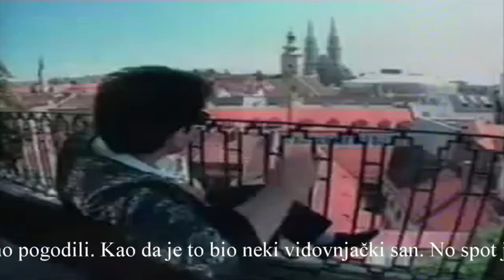Glazbeni Intermezzo: Željko Pervan - Serbus Dragi Zagreb Moj [1989] █▬█ █ ▀█▀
To je bio proročanski spot. Sve smo točno pogodili. Kao da je to bio neki vidovnjački san - govori Željko Pervan dok u prostorijama Jadran filma treći put gledamo legendarni spot “Serbus Zagreb” u kojemu tada mladi Pervan ismijava najezdu folka u Zagrebu.

Ovih dana navršit će se dvadeset godina otkako je snimljen spot koji je i dalje jedan od najpopularnijih domaćih spotova ikad - jednako je smiješan onima koji ga gledaju prvi ili stoti put.

No spot je, što priznaju i njegovi autori Pervan i Vinko Grubišić, svojevrsno ogledalo današnjeg društva u Zagrebu. Scene glavnog lika mogu se poistovjetiti s raznim ispadima poznatih osoba, koje smo imali priliku vidjeti proteklih godina. Jedna od prvih scena u spotu, kada noć postaje dan, a melodija iz starog, originalnog zvuka prelazi u folk verziju, neodoljivo podsjeća na Zdravka Mamića na Plesu.

Od parodije do stvarnosti

Pervan na terasi Glavnog kolodvora prvo pokazuje grčevito šake, da bi odmah zatim samodopadno plesao na narodnu muziku. Nekoliko godina poslije, nakon Dinamove pobjede nad Ajaxom, Mamić je slično učinio u zračnoj luci Pleso. Prvo je pokazivao šake okupljenim navijačima (pardon - jugonostalgičarima, kako ih je pogrdno nazvao, da bi godinu kasnije i sebe takvim predstavio, ali u pozitivnom smislu), a zatim otišao nekoliko koraka dalje i s jednakim smiješkom, skidajući se i vrteći majicu u rukama, zaplesao na narodnjak Miroslava Ilića.

U jednoj od sljedećih scena Pervan pjeva ispred Dolca, izgovarajući neki iskrivljeni “kaj”. Danas je ispred Dolca takav “kaj” potpuno normalan jer ga kumice i prolaznici redovno čuju od gradonačelnika Milana Bandića koji tu riječ ne može ne izreći dok priča o svojoj najdražoj tržnici.

&nbsp;Nakon Dolca, Pervan je u društvu trojice momaka u šestinskim narodnim nošnjama (među njima su Zuhrai Grubišić). Na jednoj slici iz 2005. godine Bandić je također okružen ljudima u šestinskim narodnim nošnjama. U jednoj drugoj sceni Pervan pije žestoko piće i ne skida pogled s triju plesačica odjevenih u stilu animir-dama.

Zagrebački pročelnik za zdravstvo Zvonimir Šostarprije dvije godine našao se usred afere kad su objavljene fotografije striptizete koja mu pleše u krilu, dok mu na uho svira ciganski orkestar. Svaka podudarnost je, naravno, slučajna.

- Ne brine mene toliko što se u tim spotovima vide ti silni Mamići, Bandići i ostali, nego me brine što mlada generacija ima iste takve društvene sudove koji su ismijani u spotu - dodao je Pervan na naše opservacije.

Ideju dobio na svadbi

Taj uradak je Vinku Grubišiću bio prvi videospot, a za njega i danas kaže da je to najbolje djelo koje je u životu napravio. Snimljen je početkom 1989. godine, a ideja o njemu je potekla u Zagorju nakon jednog vjenčanja.

- S obzirom na to nesretno doba prepuno šunda i kiča, ja sam pokušavao zaraditi dodatni novac tako što sam slikao i snimao vjenčanja. Na jednom od njih, koje je bilo u samom srcu Zagorja, primijetio sam da je u džuboksu od 100 pjesama, njih 98 imalo tadašnje prizvuke narodnjaka. Budući da je Željko već 1987. godine na koncertu u Domu sportova sjajno otpjevao folk verziju brojalice ‘En-ten-tini’, odlučili smo napraviti parodiju - prisjeća se Grubišić.

Za posljednju scenu, u kojoj je Pervan bio sam na vrhu Zagrepčanke, nabavljen je i helikopter ondašnjeg SUP-a koji im je posuđen besplatno.

- Cijeli spot snimili smo s možda 200 maraka. No, onda smo snimali scenu u Mimari gdje je bio šampanjac vrijedan oko 400 maraka. Pazili smo na njega više nego na opremu jer love nismo imali - objašnjava Pervan.

Nova verzija spota

Premijera spota “Serbus Zagreb” održana je u Beogradu, a da na početku nije shvaćena kao parodija na tadašnje stanje u društvu svjedoči i činjenica da je sljedećih šest mjeseci bila na vrhu ljestvice.

- Vrlo vjerojatno bi i danas bila u vrhu - ironično napominje Pervan.

No, taj bi spot, kako je najavio Grubišić, mogao dobiti i drugu verziju. On i Pervan počeli su razmišljati o tome da snime istu pjesmu s novim elementima.

- Sigurno se više ne bi dolazilo vlakom u Zagreb, nego kolima u kojima bi me vozio rođak. Sada bih imao crne hlače, usku majicu, cipele s velikim špicpapkom i naočale koje su već zarasle u kosu. Umjesto one deve u kavezu, iza mene bi hodali ćelavi kamatari sa svojim pitbulima - otkriva Pervan, dok se Grubišić nadovezuje s novom idejom spota: - Pervan na svim tim lokacijama, istim kao i prije 20 godina, ne bi bio sam, nego bi mu se pridruživalo sve više ljudi jer bi to značilo pobjedu onoga prije 20 godina. Tužno, ali istinito - opisao je Grubišić te dodao kako bi u novi spot volio ukomponirati i poznate osobe.